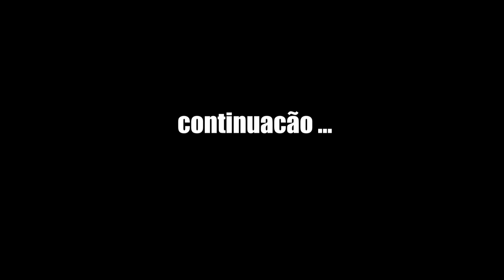MINECRAFT - Industrias Redstone #07 - Construindo ArmazÉm e Enviando material - Parte 2